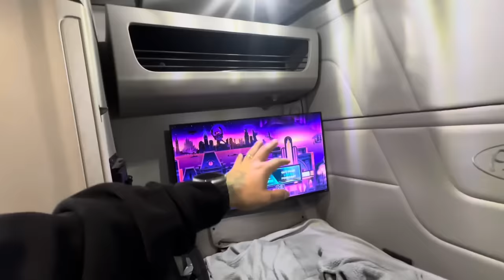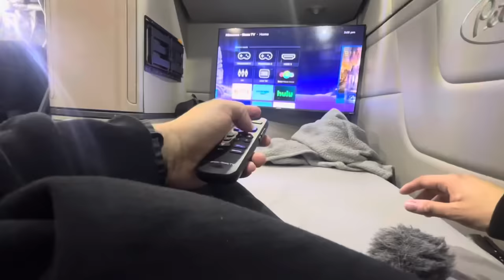Cooking Smash Burgers inside of My Truck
Having a solo Christmas Eve dinner on the road. Come join me & relax with a quick 7 min video.